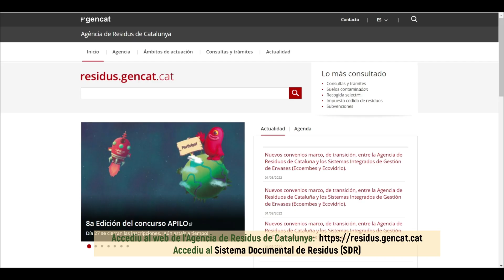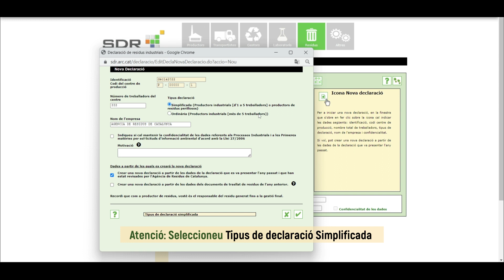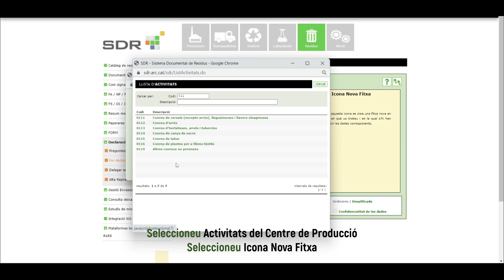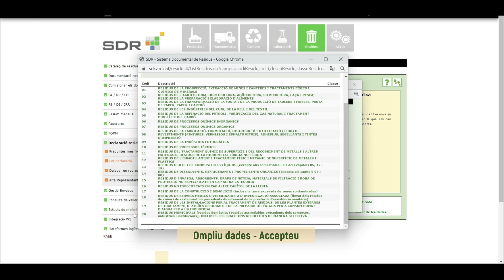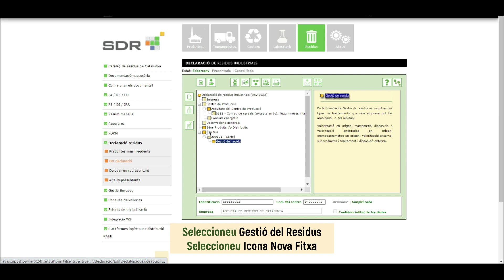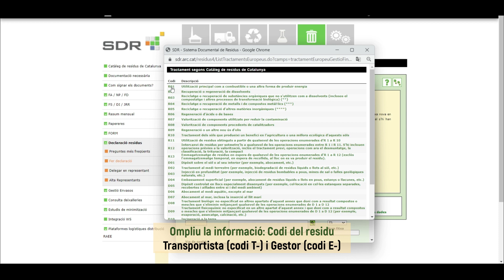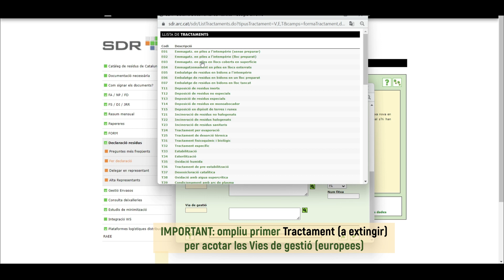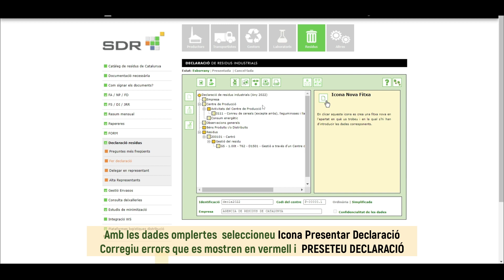Com fer una DARI simplificada. Any 2022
Vídeo tutorial sobre l’emplenament del model de Declaració Anual de Residus Industrials de productors. Versió simplificada. Any 2022